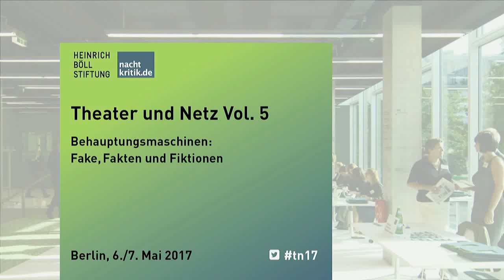TN17 Theater & Netz: "Gespenster der Freiheit" mit Bernd Stegemann und Ralf Fücks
Gespenster der Freiheit – Die offene Gesellschaft und die neuen Populisten
Streitgespräch mit Bernd Stegemann (Dramaturg & Autor) und Ralf Fücks (Publizist, Vorstand Heinrich Böll Stiftung)

Hat die offene Gesellschaft samt ihrer Eliten allzulange ihre Kollaboration mit dem neoliberalen Kapitalismus ausgeblendet bzw. verschleiert, mit dem sie viele gemeinsame Interessen verbindet und damit den Hass der Ausgeschlossenen selbst provoziert? Oder ist die gegenwärtige Krise der liberalen Demokratie das Symptom einer fundamentalen Verunsicherung in einem Transformationsprozess, der am effektivsten mit einer Stärkung der parlamentarischen Demokratie und ihrer Institutionen und Organe zu begegnen ist? Darüber streiten der Dramaturgieprofessor Bernd Stegemann und Grünen-Vordenker und Vorstand der Heinrich Böll Stiftung Ralf Fücks, die beide gerade thesenstarke Bücher zum Thema veröffentlicht haben.

Moderation: Esther Slevogt